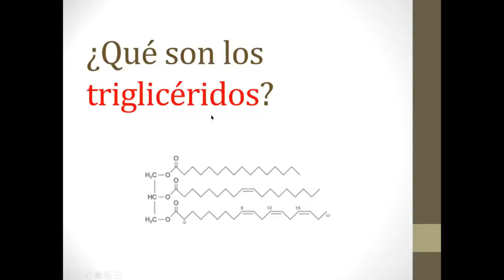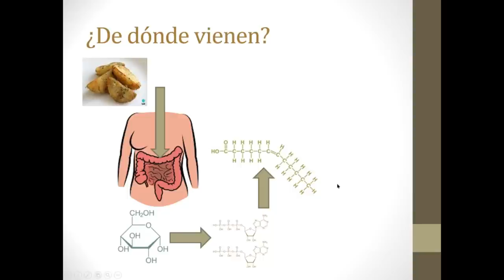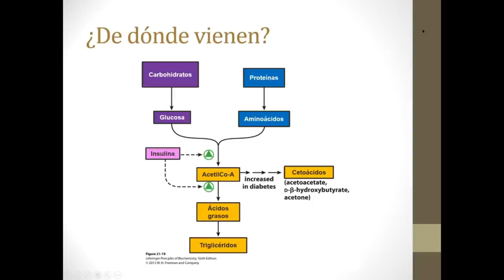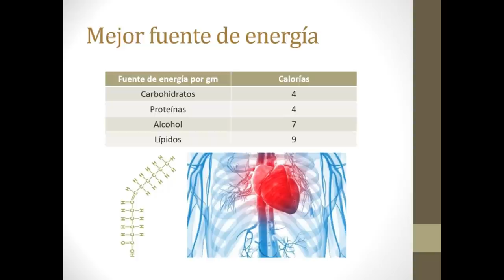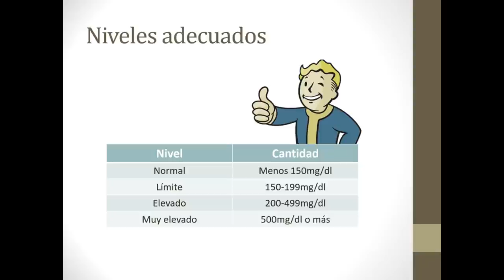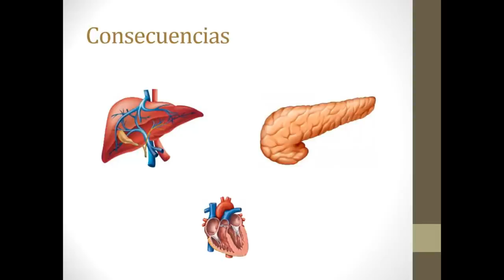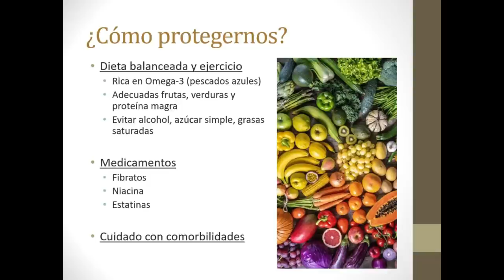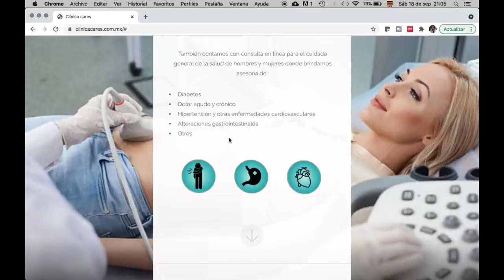¿Qué son los triglicéridos?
En el video de hoy revisamos el papel de los triglicéridos en la salud y los alimentos que ayudan a reducirlos.

00:35 ¿Qué son los triglicéridos?
01:39 ¿De dónde vienen?
06:27 Mejor fuente de energía
08:10 Niveles Adecuados
10:17 Consecuencias
13:53 ¿Cómo Protegernos?